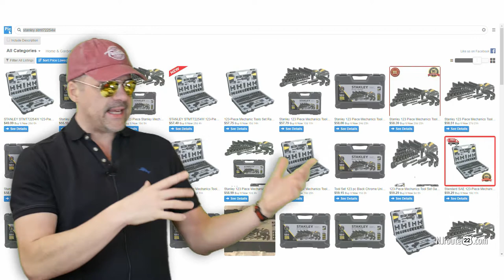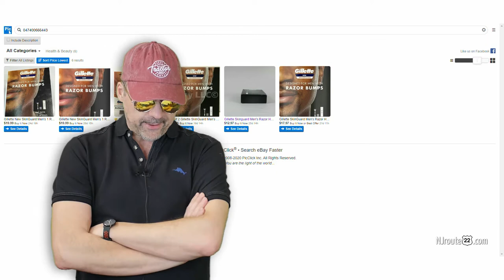Ebay flippers taking deals from ordinary customers at walmart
The Ebay flipping and reselling phenomenon has now truly hurt regular customers looking for a sweet deal in clearance sections at places like Walmart and other major stores.